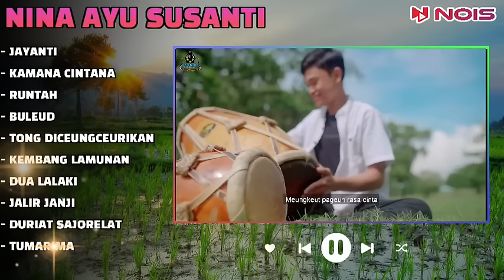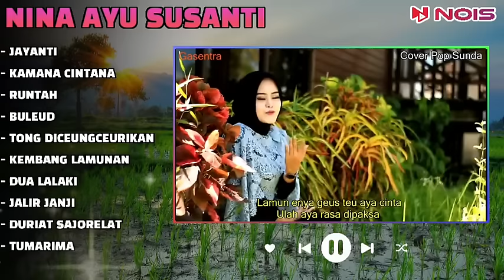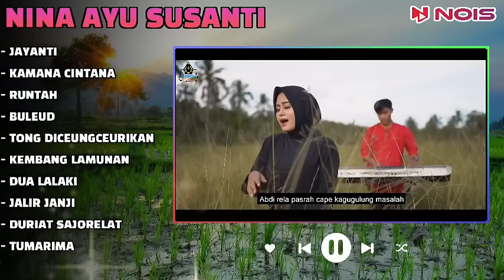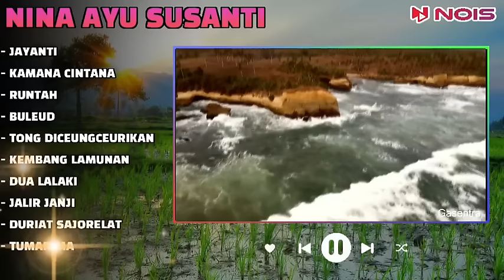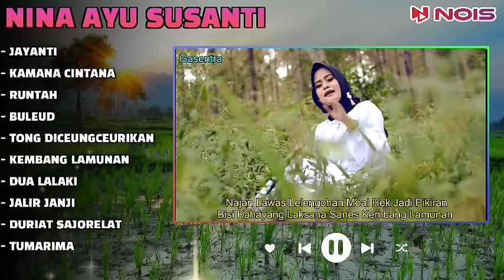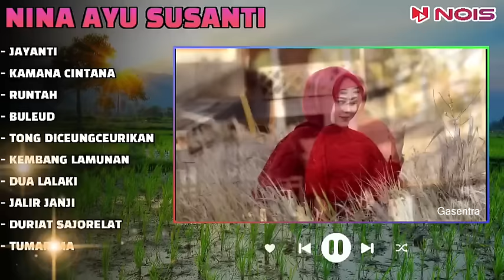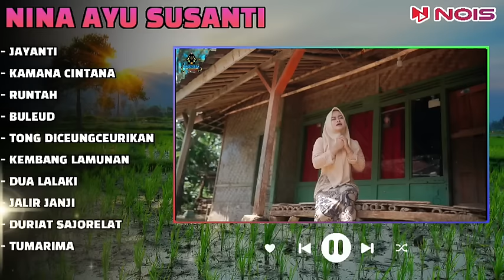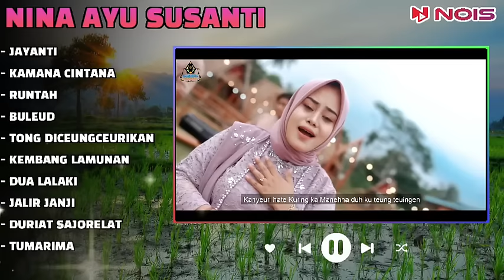"JAYANTI, KAMANA CINTANA, RUNTAH" - NINA GASENTRA | POP SUNDA LAWAS | FULL ALBUM TERBARU 2024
- JAYANTI
- KAMANA CINTANA
- RUNTAH
- BULEUD
- TONG DICEUNGCEURIKAN
- KEMBANG LAMUNAN
- DUA LALAKI
- JALIR JANJI
- DURIAT SAJORELAT
- TUMARIMA

Sundaan Full Album, Sundaan, Lagu Sundaan, Pop Sundaan, Sunda, Pop Sunda, Pop Sunda Lawas